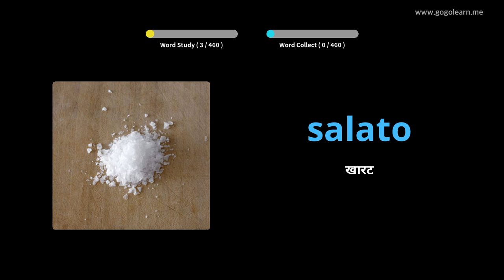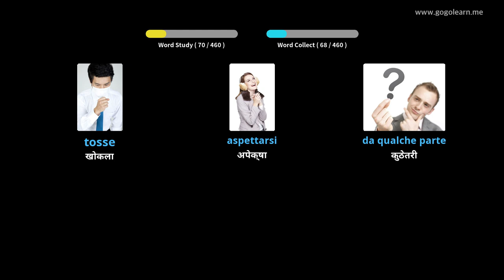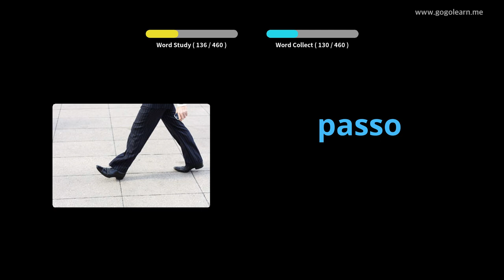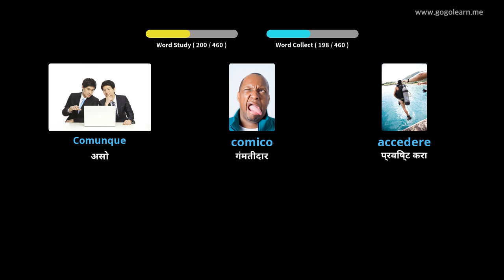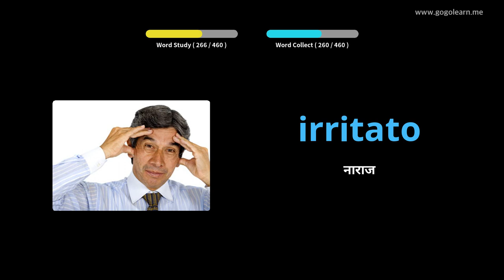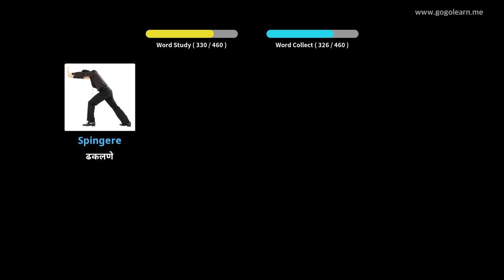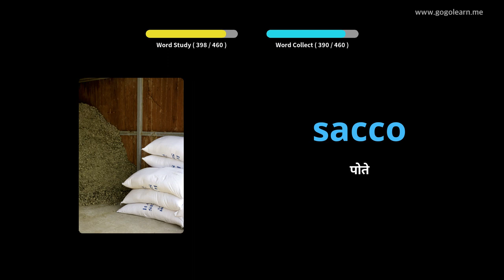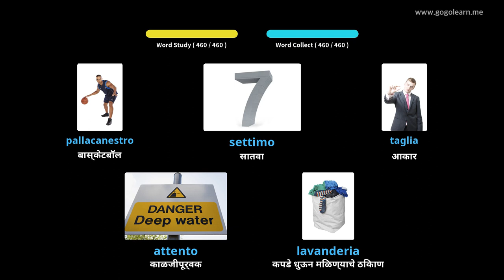इटालियन शब्दसंग्रह प्राथमिक शाळा | Golearn